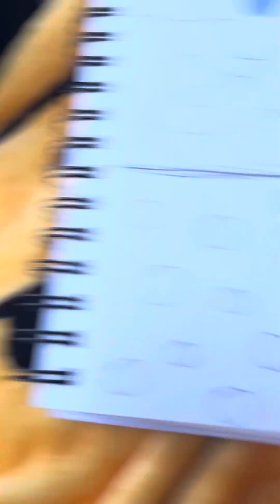Therapeutic circle colouring